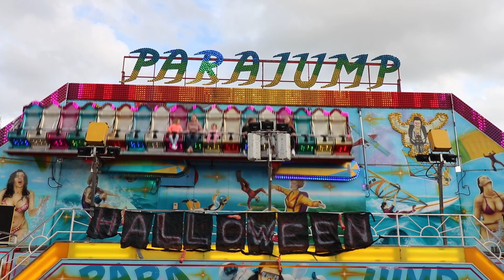Kermis Zoetermeer 2019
WIL JE HET KERMIS FILMPJE VERDER ZIEN : KLIK DAN OP DEZE BLAUWE DAN KOM JE OP MIJN NIEUWE YOUTUBE KANAAL BYJILL SPECIAAL VOOR KIDS BOVEN DE 12 JAAR !!!

Deze leuke najaar Kermis in Zoetermeer kan je bezoeken van 19 tot 26 oktober 2019. LET OP: op bepaalde avonden is het HALLOWEEN en dan kan het er SPOOKY aan toe gaan en is het geschikt vanaf 12 jaar !

Helaas staan vanaf februari 2019 mijn reacties uit, dit komt door de nieuwe regelgeving van Youtube.
Wil je mij toch laten weten dat het een leuke video was dan kan ik dit zien door de duimpjes omhoog en dan weet ik dat ik meer van dit soort filmpjes kan maken.
Wil je liever in het echt iets aan mij kwijt dan kan je dat het beste doen onder een post op mijn instagram BYJILLYT    YT staat voor You  Tube.
Hier post ik bijna iedere dag wel iets uit mijn dagelijks leven.

Al mijn filmpjes zijn kindvriendelijk en daardoor goedgekeurd door YouTube Kids en safefam, U kunt uw kind(eren) dus veilig naar mijn youtube kanaal laten kijken zonder bang te zijn dat er gekke dingen worden gezegd of gedaan.
Mijn YouTube kanaal en Instagram word onderhouden en beheerd door mijn moeder want school en vrienden / vrije tijd en nog gewoon kind zijn gaan voor !!!

Ik vind het erg leuk om fanmail te ontvangen,dat kan je sturen naar:
ByJill
Postbus 8
2700AA Zoetermeer